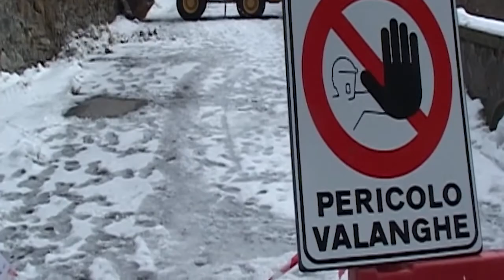PERMANE L’ALLERTA VALANGHE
Per tutto il fine settimane permane l’allerta valanghe sul nostro territorio. Giovedì un’altra slavina è scesa lungo il passo Crocedomini, mentre è stata sgombrata la neve che isolava un’azienda agricola a Sommaprada, frazione di Lozio.